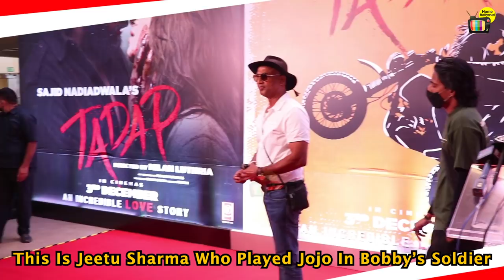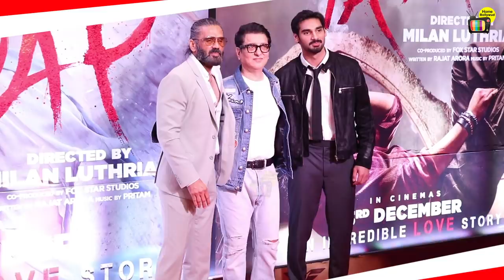Remember Him.. Unforgettable Jojo From Soldier Movie of Bobby Deol..Jeetu Verma..How He Looks Now